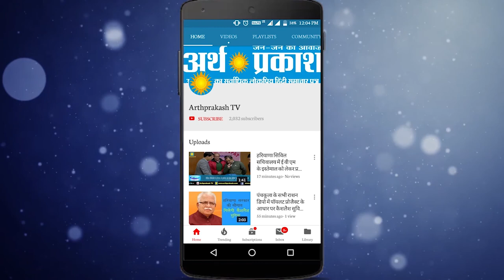समस्त जैन समुदाय ने नागरिकता बिल का खुलकर किया समर्थन और देश में शांति बनाकर रखने का दिया संदेश